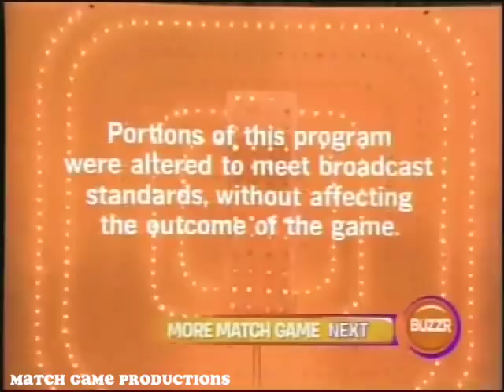Match Game 75 (Episode 375) (Patty BLANK?)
Robert Vaughn, Brett Somers, Gary Burghoff, Patty Duke Astin, Richard Dawson, and Mitzi McCall